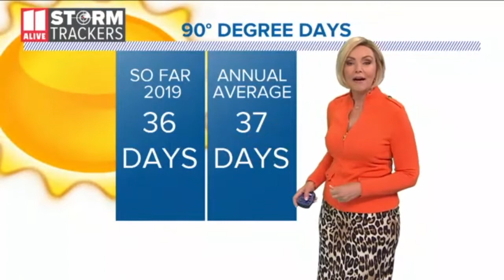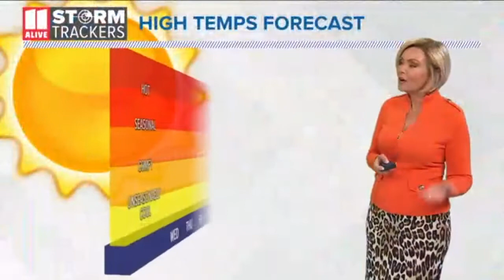How hot are we this summer?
Georgia has seen some hot days this year.